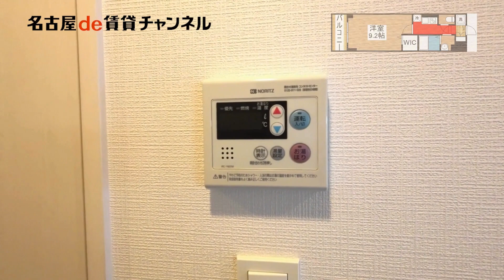【名古屋de賃貸チャンネル】 エスリード今池ルミナス / 1K / オートロック / 千種区今池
駅近、好立地マンションの1Kタイプのご紹介です！通学・通勤に便利な接続駅の『今池』駅から徒歩3分。個人での手続き不要、入居後使用可能な無料のインターネット付き！オートロックに加えモニター付きインターホンや防犯カメラと防犯面もバッチリです✨

エスリード今池ルミナス ／ 千種区今池
東山線 今池駅　徒歩3分
桜通線 吹上駅　徒歩12分

【周辺環境】
和田内科　　　650m
イオン今池店　　　110m